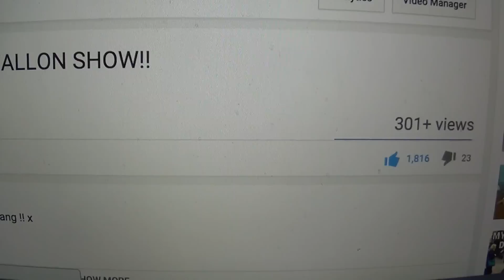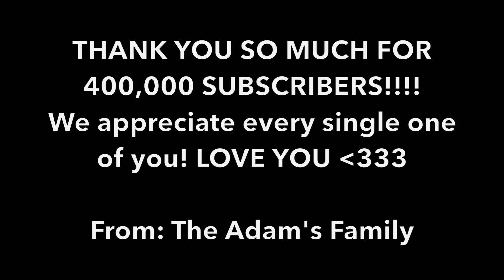HOW TO MAKE KIDS FAST DURING RAMADAN!!